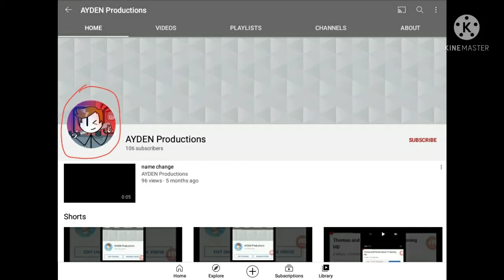Seriously AYDEN Production?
why did you parganilize my profile picture, that is so bad for you to do that